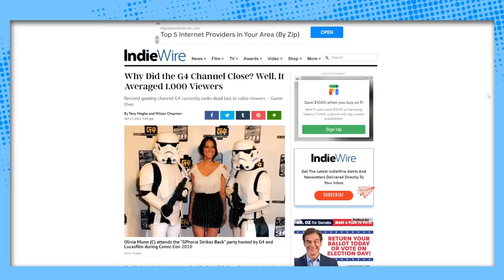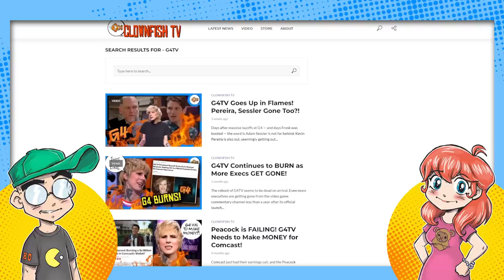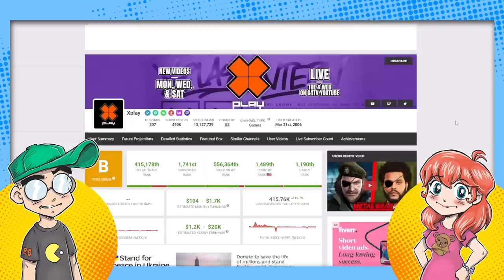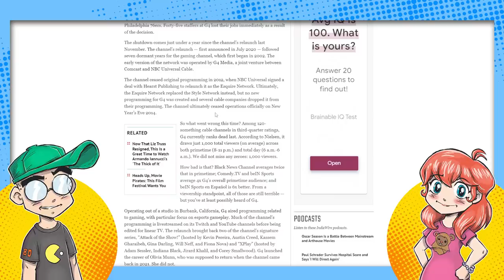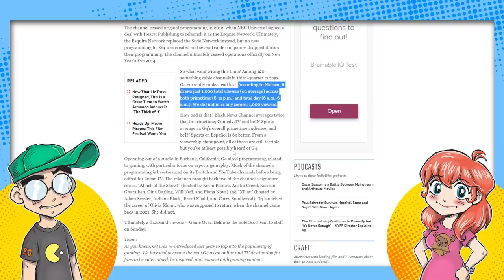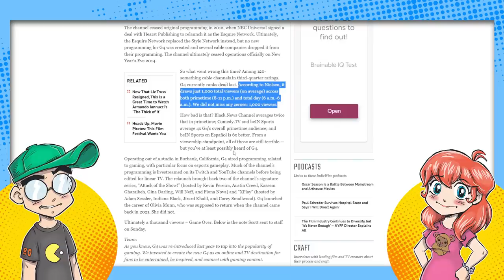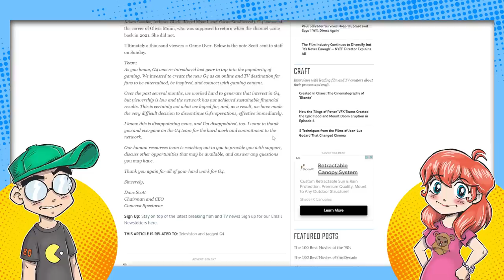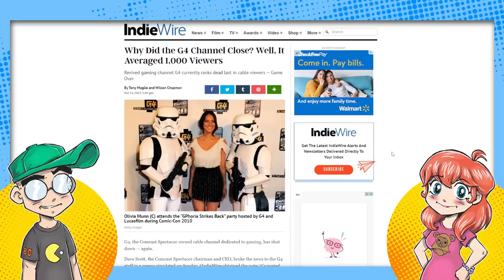G4 TV was DEAD LAST in TV Ratings! Under 1,000 Viewers!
G4 TV was a bigger failure than anyone could have expected or predicted. Less than 1,000 people watched the resurrected gaming news network on cable according to Nielson, which put it DEAD LAST on ALL of Cable TV. This, coupled with pathetic views on social media, begs the question: Did Comcast MEAN to fail? They clearly put ZERO effort into promoting G4.